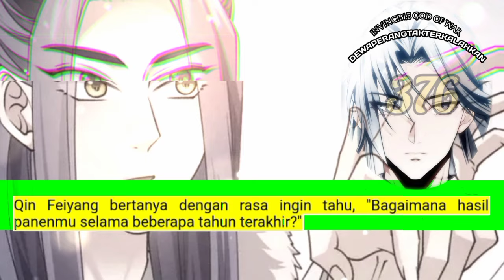Dewa Perang Tak Terkalahkan season 376